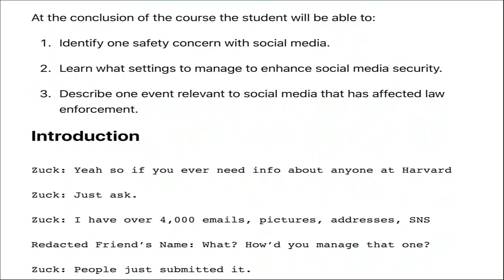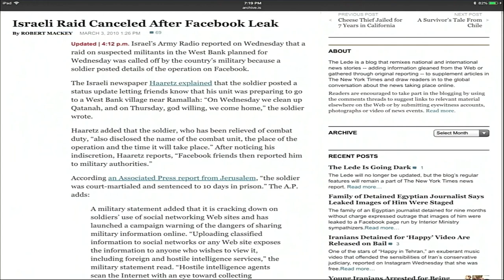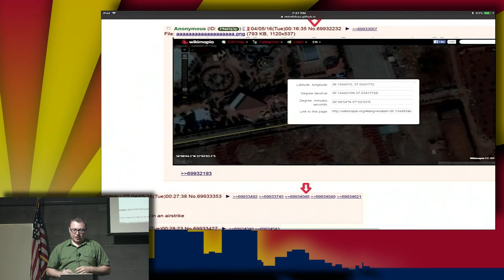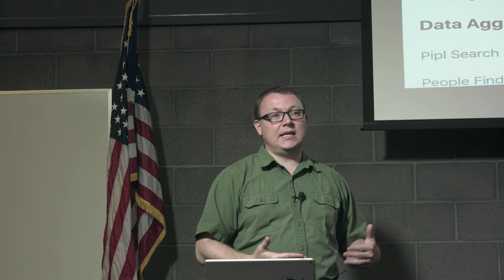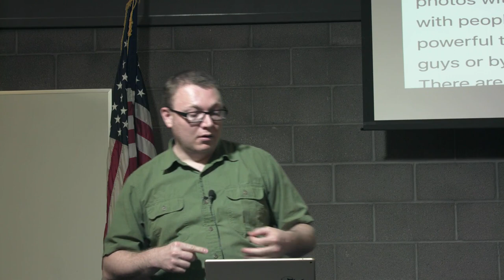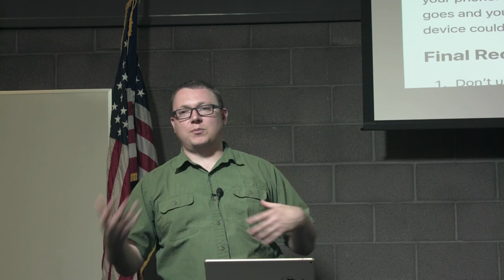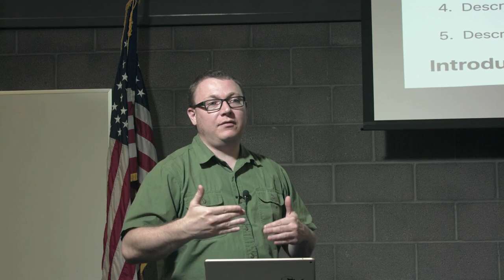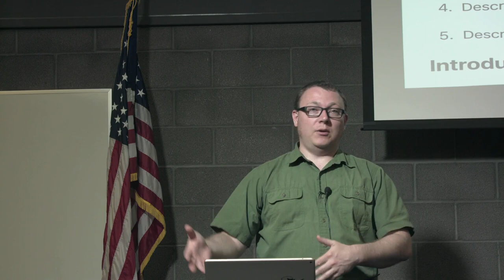Aaron Jones: Social Media Safety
Presented by Aaron Jones at the Phoenix Linux Users Group's security session on May 17th 2018

Social Media Safety is a 30 minute class on managing your digital foot print to enhance security while also bringing awareness to some of the issues that social media can exacerbate.

About Aaron
Aaron is an experienced Linux user with several years of teaching experience. He works in the industry as a software developer while also providing consultancy on cyber security related topics. His discussions are AZ Post certified for training credit for law enforcement and he prides himself on providing quality educational material that is relevant and topical. He has a Masters Degree in Intelligence Analysis with a focus in Cyber Security, is a life long learner, and prides himself on staying up to date with the ever changing field of cyber security.